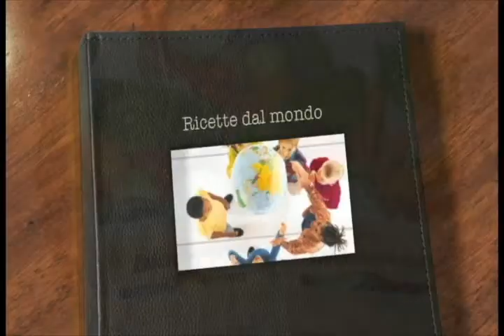Bioexpress - Tortilla.mp4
Il gusto del viaggio ci porta in Spagna. Enric ci insegna passo per passo la ricetta per fare la tortilla!